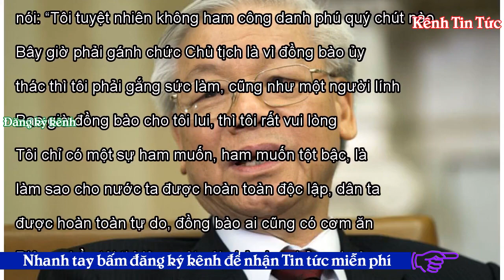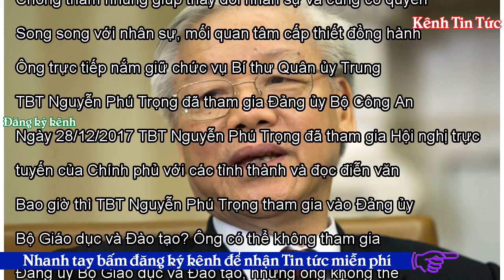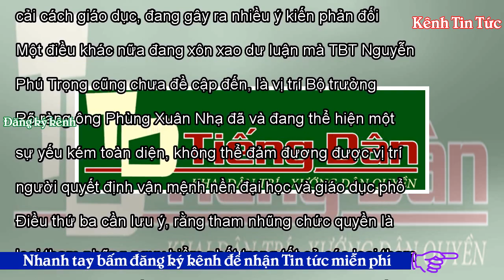Cái lò của TBT Nguyễn Phú Trọng có kén chọn các loại củi? - Kênh Tin Tức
Tweet Share 0 +1 Pinterest 0 Email FB Nguyễn Ngọc Chu 1-3-2018 Ông Phùng Xuân Nhạ. Ảnh: internet TẠI SAO TBT NGUYỄN PHÚ TRỌNG CHƯA ĐỀ CẬP ĐẾN GIÁO DỤC? 1. Cụ Hồ là người đặc biệt quan tâm đến giáo dục. Cụ Hồ có những câu nói nổi tiếng về giáo dục mà hàng chục triệu người Việt Nam qua nhiều thế hệ vẫn còn mãi nhớ. Đơn cử bằng hai ví dụ. Đầu năm 1946, sau tổng tuyển cử toàn quốc, trở thành vị Chủ tịch đầu tiên của nước VNDCCH, trả lời phỏng vấn phóng viên nước ngoài, đăng trên báo “Cứu Quốc” ngày 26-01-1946, cụ Hồ nói: “Tôi tuyệt nhiên không ham công danh phú quý chút nào. Bây giờ phải gánh chức...